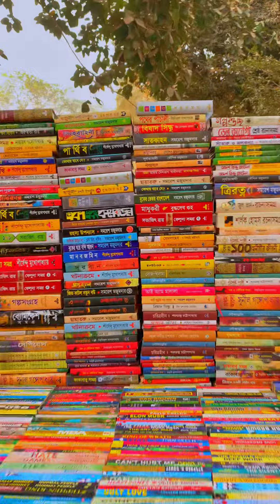Ekushey Book Fair 2023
Ekushey Book Fair
The Ekushey Book Fair officially called Amar Ekushey Grantha Mela is the national book fair of Bangladesh. It is arranged each year by Bangla Academy and